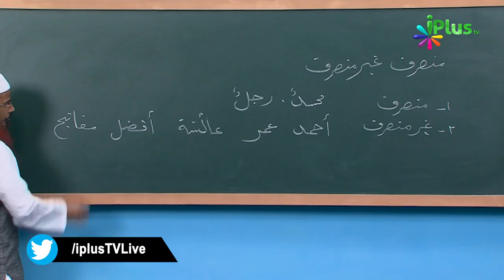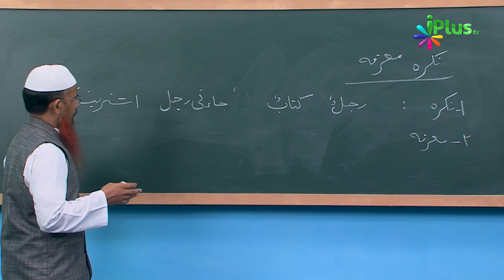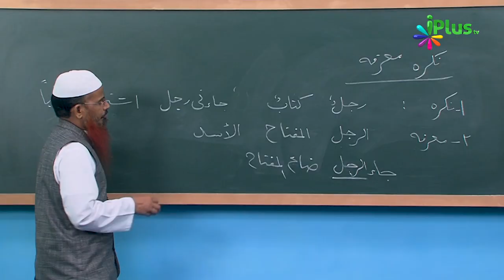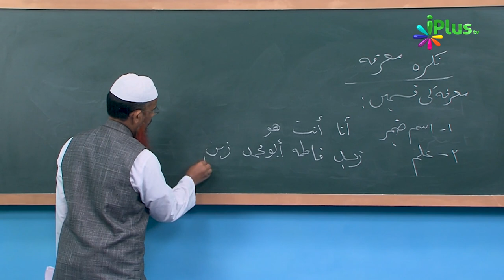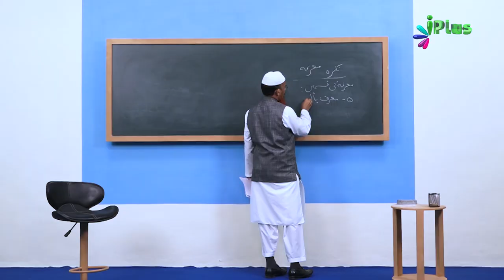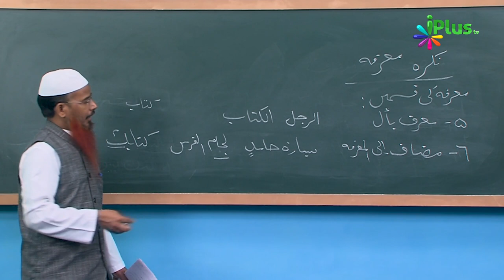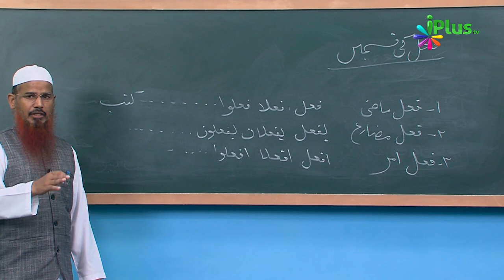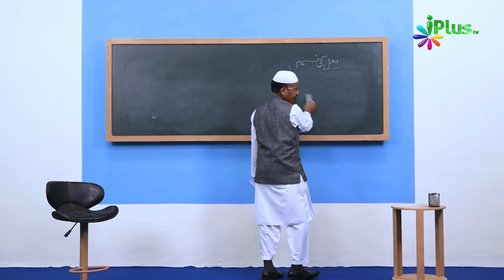Arabic Grammar Episode 06 | Shaikh Abdul Bar Madani | iPlus TV